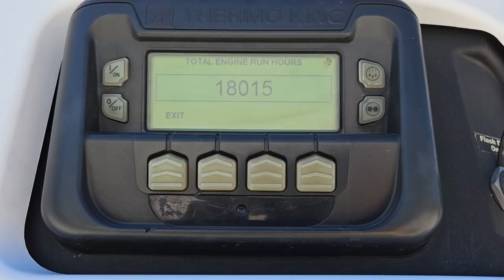2014 Great Dane T/A Reefer Trailer - Selling on BigIron Auctions - Sept. 2023